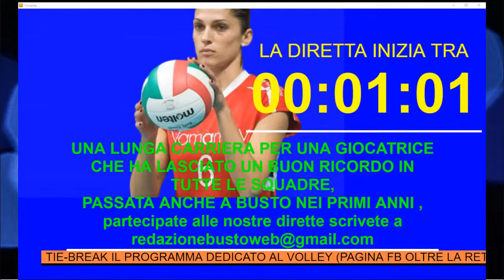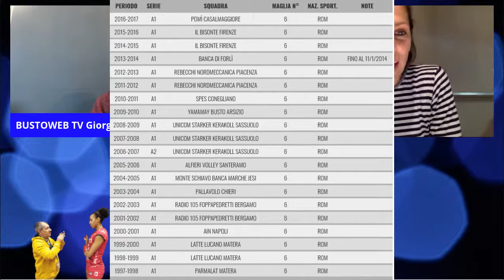CARMEN TURLEA ...UN GRADITO RITORNO